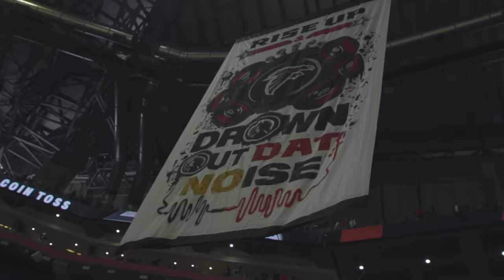On the Rise | Episode 7 | Atlanta Falcons win in division rivalry against the New Orleans Saints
The Atlanta Falcons take on their bitter rival, the New Orleans Saints, in a nail bitting division matchup for sole possession of the NFC South.